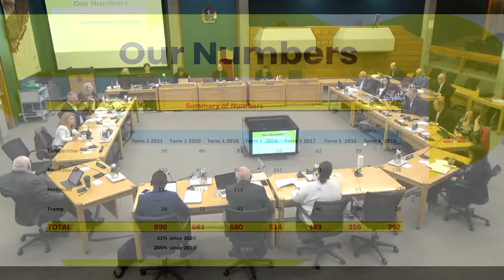Play, Recreation & Sport Committee | 14 April 2021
Watch the April meeting of the Play, Recreation and Sport Committee.